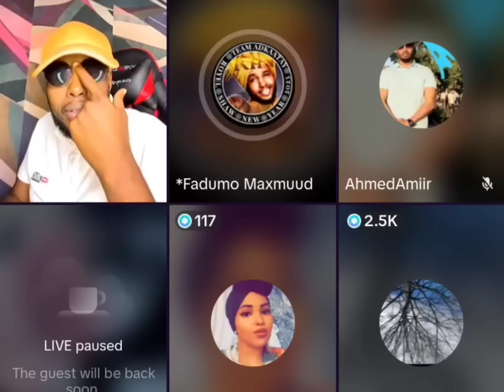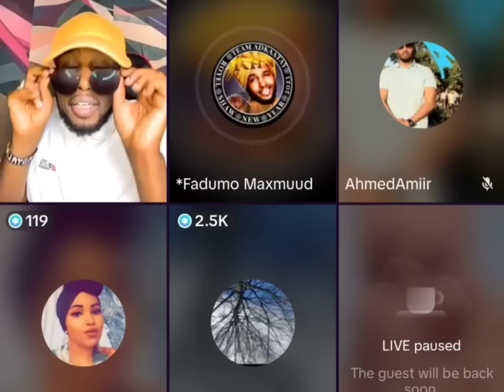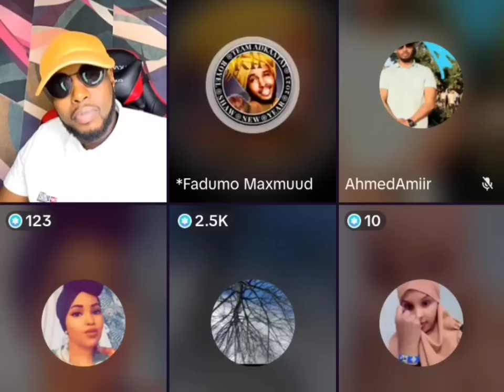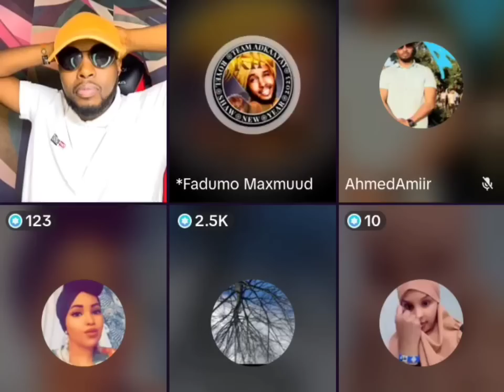Faadumo part_2 wiilkii sabirka badnaa ee xaasaskiisu waaleen